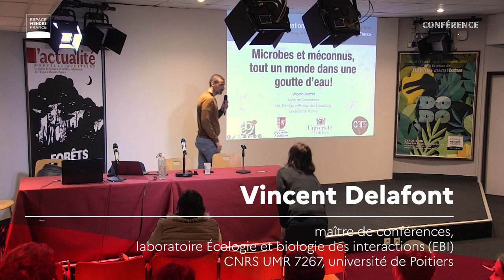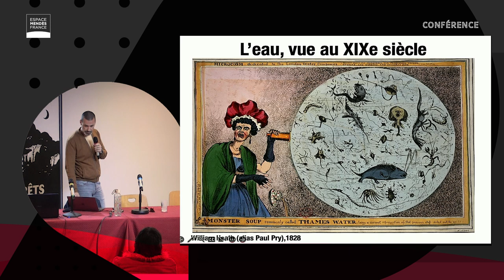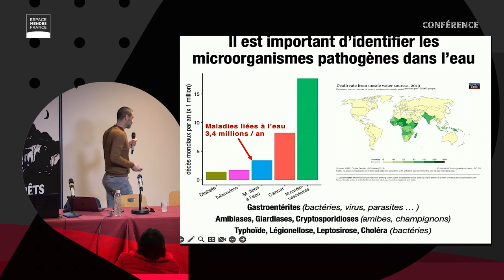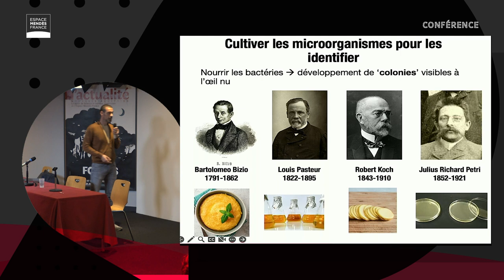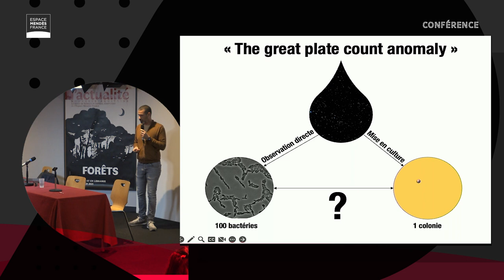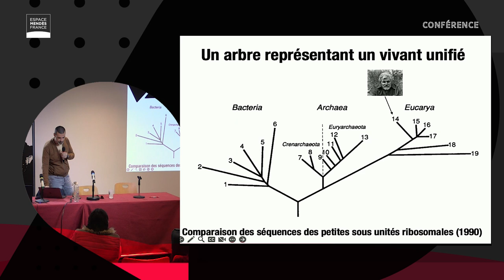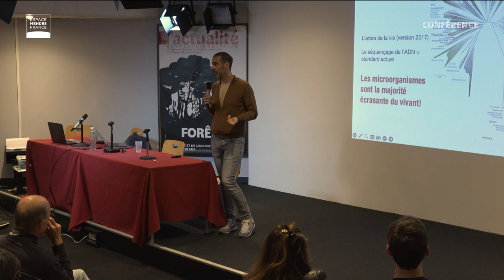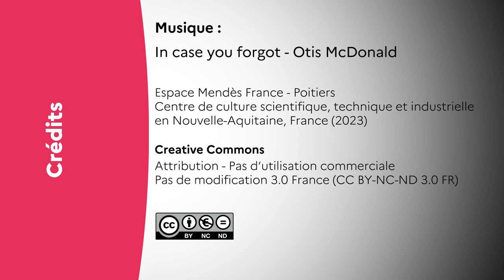Microbes et méconnus, tout un monde dans une goutte d’eau ! Vincent Delafont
Conférence de Vincent Delafont, maître de conférences, laboratoire Écologie et biologie des interactions (EBI) – CNRS UMR 7267, université de Poitiers.

Dans le cadre du 19e congrès international Free-Living Amoebae Meeting (FLAM).